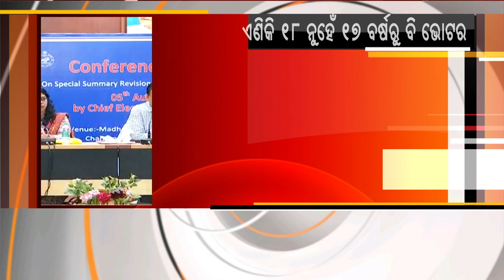Election Commission of India enables citizens above 17 years to apply for a Voter ID Card in advance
The Election Commission of India enables citizens above 17 years to apply for a Voter ID Card in advance.